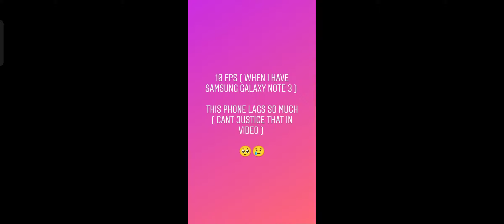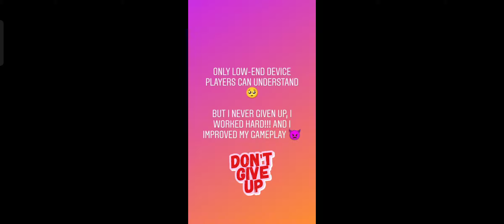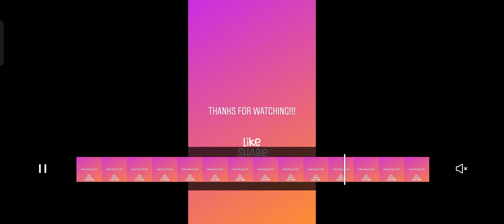LOW-END DEVICE TO REALME X3 😍 | LOWEND DEVICE LAG 🥺| AMAZING ARYAN | JOURNEY FROM LOW TO HIGH